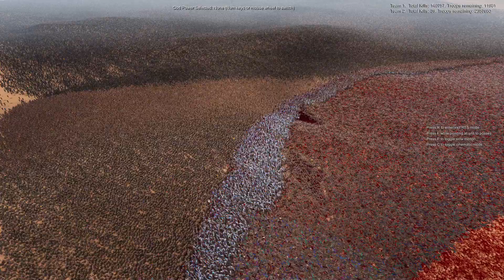2,000,000 SPARTANS HELP 5,000,000 PERSIANS vs 12,000 LASER KNIGHTS | Battle Simulator 2 | UEBS 2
Lets not ignore the elephant in the room! UEBS2 features revolutionary new crowd rendering and AI technology which uses pure GPU POWER to bring nation size battles to life! Witness the first game to fully utilize full GPU acceleration for every AI individual and all the technology behind the crowd tech. UEBS2 handles 100 times more characters on screen than its predecessor, and in far greater detail and quality. Details were not ignored, every individual has highly advanced decision making and animation, all while working together for a greater goal. We are also working hard on our own 'mass' GPU physics engine. Our hope is to bring physics to a scale never before seen, which may allow thousands of ragdolls, and millions of physics based objects. Keep in mind, our physics engine is in very early development so we can't make any guarantees.

Join Ultimate Epic Battle Simulator, the most spectacular and insane battle sim ever! Watch spectacular battles with thousands and even millions of units on your screen. An excellent sandbox mode with huge army sizes and amazing flexibility. Choose the FPS mode, where you play through the eyes of a soldier fighting hordes of zombies and other evil spirits from the first person.
Truly large-scale and epic battles on huge maps. Create your squads of powerful warriors and push them against each other in spectacular fights!
The game has a fine-tuning of all units, you can choose their health, damage and other parameters. Create unique parameters and go to battle!